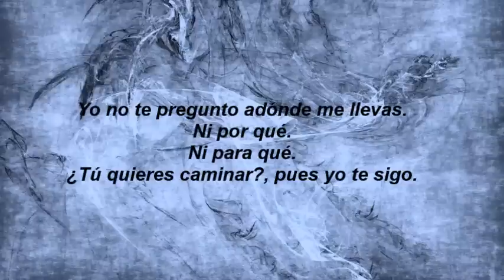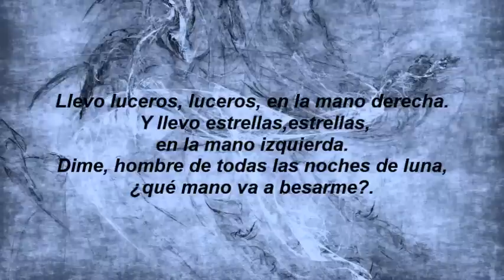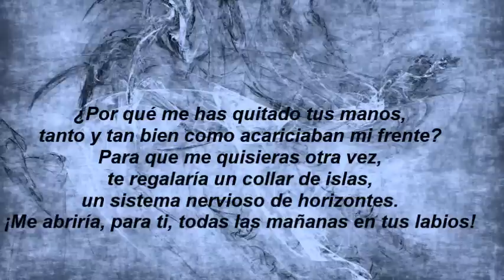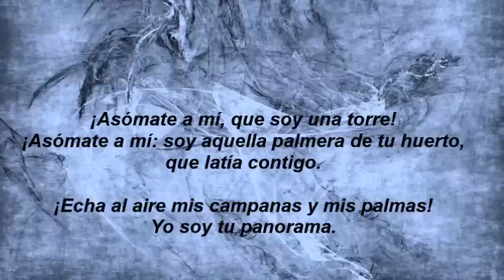Yo no te pregunto adónde me llevas ( C. Conde ) & Eternal Flame - Audiomachine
YO NO TE PREGUNTO ADONDE ME LLEVAS
( Carmén Conde )
Yo no te pregunto adónde me llevas.
Ni por qué.
Ni para qué.
¿Tú quieres caminar?, pues yo te sigo.

Llevo luceros, luceros, en la mano derecha. Y llevo estrellas,
estrellas, en la mano izquierda.
Dime, hombre de todas las noches de luna, ¿qué mano va a
besarme?

¿Por qué me has quitado tus manos, tanto y tan bien como
acariciaban mi frente?
Para que me quisieras otra vez, te regalaría un collar de
islas, un sistema nervioso de horizontes.
¡Me abriría, para ti, todas las mañanas en tus labios!

Yo soy más fuerte que tú, porque me apoyo en ti.

¡Asómate a mí, que soy una torre!
¡Asómate a mí: soy aquella palmera de tu huerto, que latía
        contigo!
¡Echa al aire mis campanas y mis palmas!
Yo soy tu panorama.